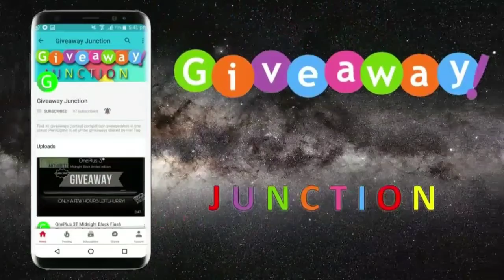Win an Umidigi Crystal from XDA Developers (International Giveaway)